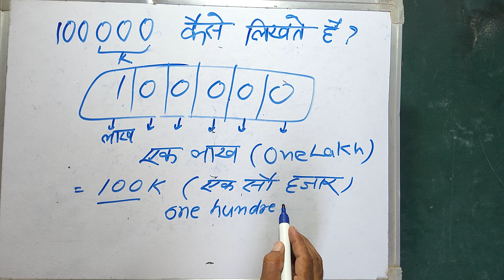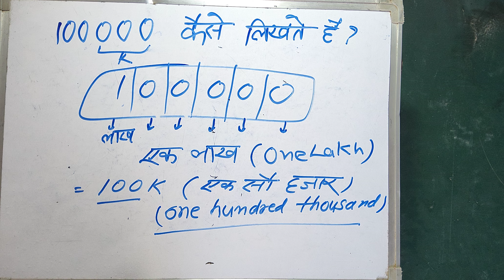100000 kaise likhate hain | Maths | Surendra Khilery | Hindi